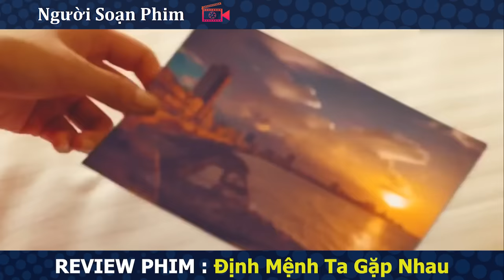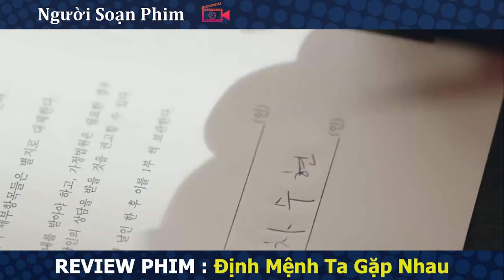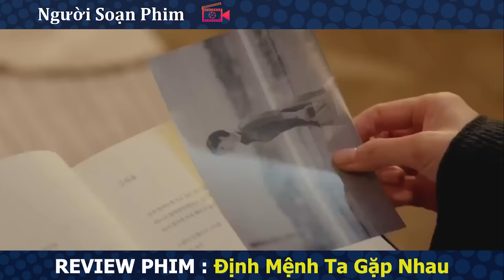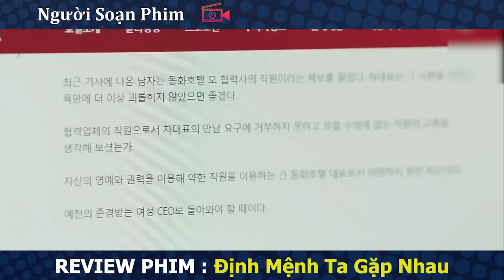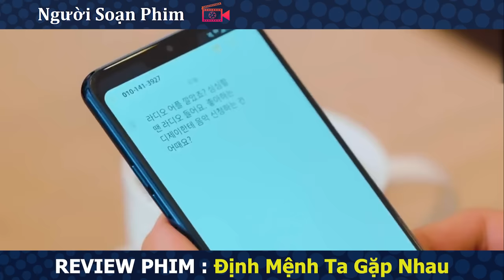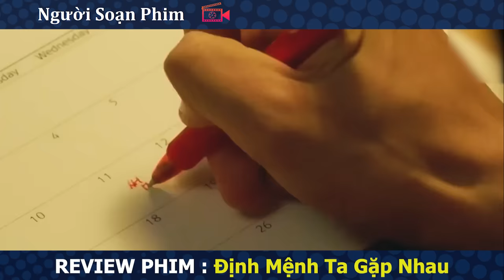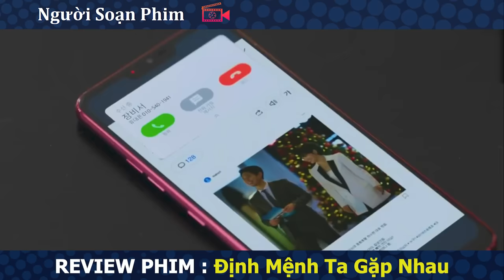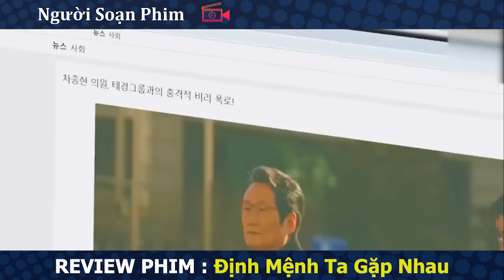Review Phim: Anh Nhân Viên Quèn Cưa Đổ Chị Sếp Tài Phiệt | Định Mệnh Ta Gặp Nhau | Encounter | Full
Hôm nay, chúng tôi sẽ tóm tắt bộ phim: Định Mệnh Ta Gặp Nhau
Được định mệnh đưa đến với nhau, một người phụ nữ dường như có tất cả và một chàng trai trẻ dường như không có gì quyết định từ bỏ cuộc sống bình thường để được ở bên nhau. Cha Soo-hyun ( Song Hye-kyo ), con gái của một chính trị gia, sống một cuộc đời thảm hại được hướng dẫn bởi người khác. Cô bị bán cho một gia đình giàu có, chỉ để ly dị chồng vì anh ta ngoại tình. Mẹ chồng cũ của cô cho biết thêm một điều kiện để cô ly hôn là Soo-hyun phải (tiếp tục) tham dự các hoạt động của gia đình đó, chẳng hạn như đám tang, v.v., khi được gọi.

Một ngày nọ khi đi công tác ở Cuba, cô gặp Kim Jin-hyuk ( Park Bo-gum ), một chàng trai phóng khoáng. Họ dành thời gian cho nhau. Sau khi họ trở về Hàn Quốc, anh gặp lại cô nhưng với tư cách là nhân viên của khách sạn Donghwa, nơi cô nhận tiền cấp dưỡng. Họ bị thu hút lẫn nhau, nhưng chỉ có số phận mới quyết định liệu họ có thể ở bên nhau hay không
Người Soạn Phim là kênh youtube chia sẻ những video Tóm Tắt , Review những bộ phim hay nhất, phim lãng mạn , phim tình cảm , phim hành động , phim kinh dị .
Dưới đây là 1 số video hay của chúng tôi có thể bạn sẽ thích: